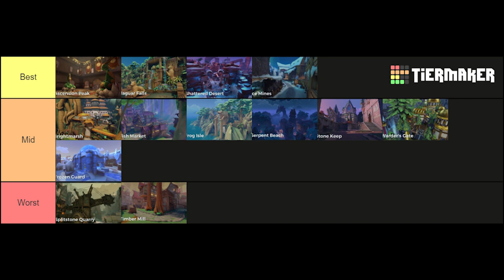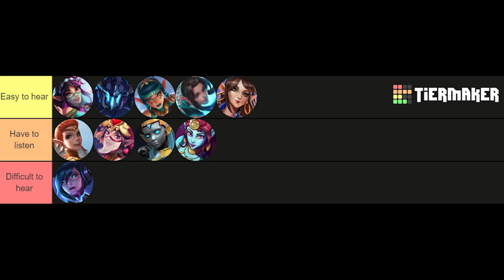All about Ying - from a LEVEL 200+ YING MAIN (abilities, loadouts, and tips)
I have played Paladins for 5 years now, and I main support. I'm not a grandmaster or a pro player, but I have picked up many helpful tips along the way. This isn't perfect for everyone, and that's okay!
Thank you for all the comments and support!

I know I spelled abilities wrong it would take too long to re-export and re-upload for that :,)

00:01 Intro
02:49 Abilities
09:07 Talents and Cards
14:49 Defenses
16:19 Maps and Skins